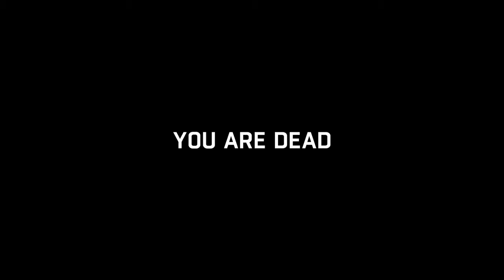Dying Light/Part 3/Beast guy